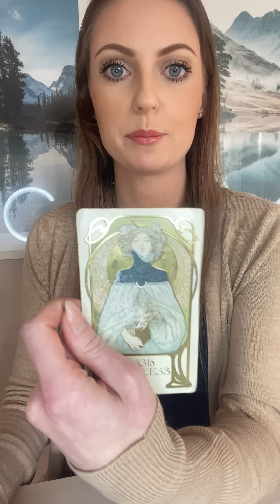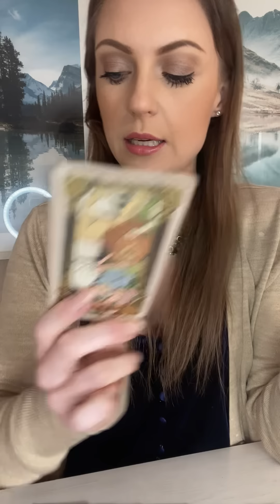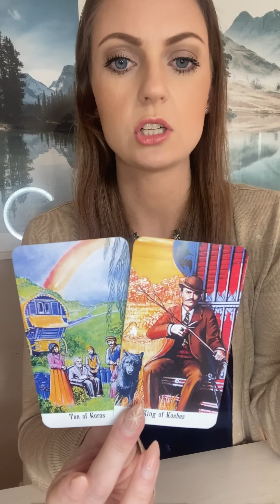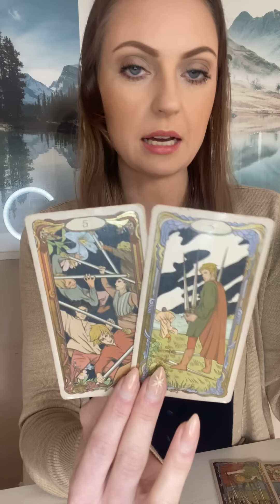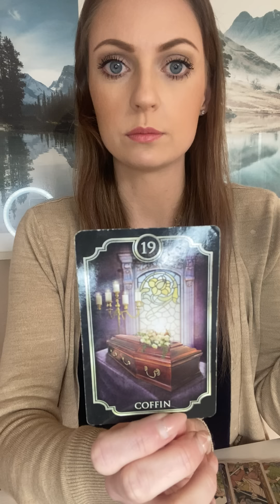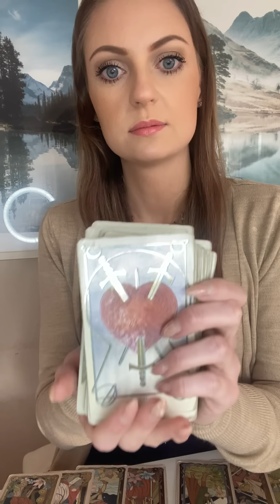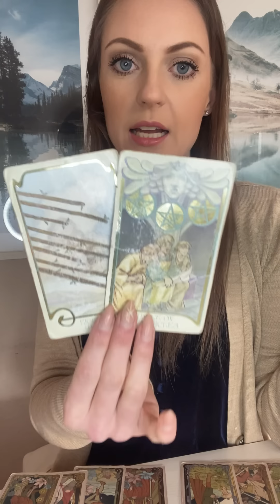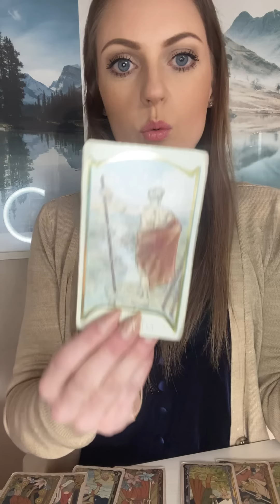COLLECTIVE💥 These POWERFUL GODDESSES are Protecting You⚔️ Spiritual War Against Demonic Practitioner